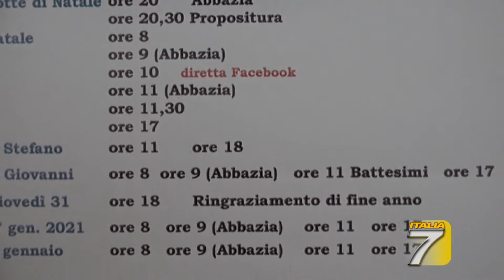Arriva la app per andare a Messa